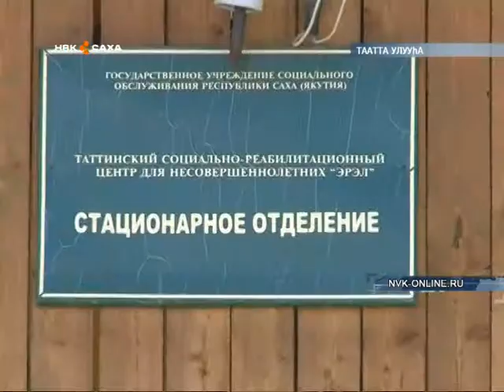Тааттатааҕы “Эрэл” киин 20 сыллаах үбүлүөйэ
Тааттатааҕы саастарын ситэ илик оҕолор доруобуйаларын чөлүгэр түһэрэр “Эрэл” киин быйыл 20 сыллаах үбүлүөйүн бэлиэтиэҕэ. Бу күннэргэ биһиги Тааттатааҕы устар бөлөхпүт киин үлэтин-хамнаһын билистэ.